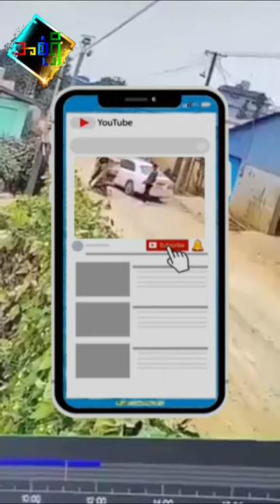မူဆယ်မြို့နယ် ခိုဝိန်းရွာက အမျိုးသမီးတယောက်ကို လက်နက်ကိုင်တွေက အတင်းဖမ်းဆီးသွားသည့်ရုပ်သံ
မူဆယ်မြို့နယ် ခိုဝိန်းရွာက အမျိုးသမီးတယောက်ကို လက်နက်ကိုင်တွေက ဖမ်းခေါ်သွားတဲ့ ရုပ်သံဖြစ်ပါတယ်။

ဒါ့အပြင် မိုးကုတ်မြို့နယ်ကျောက်တစ်လုံးကျေးရွာနေ အမျိုးသမီးတယောက်ကိုလည်း လက်နက်ကိုင်လူတစ်စုက ဒီဇင်ဘာ ၅ ရက် ညပိုင်းက ဖမ်းဆီးခေါ်ဆောင်သွားတယ်လို့ မိုးကုတ်မြို့မရဲစခန်း စခန်းမှုး ဒုရဲမှုးသိန်းဝင်းထွန်းက ပြောပါတယ်။
အဲဒီအမျိုးသမီးကတော့ မူးယစ်ဆေးရောင်းတာကြောင့် SSPP/SSA အဖွဲ့က ထိန်းသိမ်းခဲ့တာလို့ ပြောကြောင်း တာချီလိတ်သတင်းအေဂျင်စီက ရေးသားထားပါတယ်။